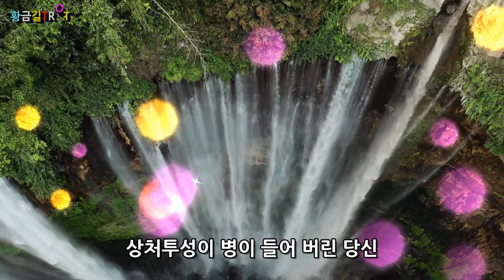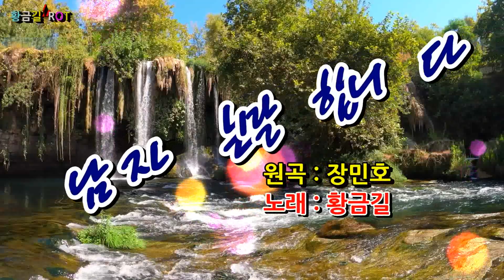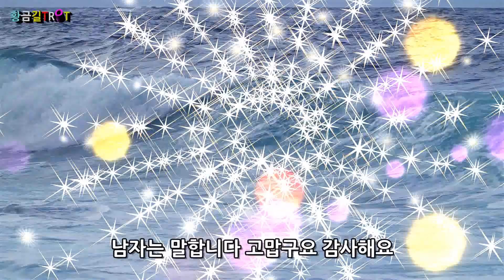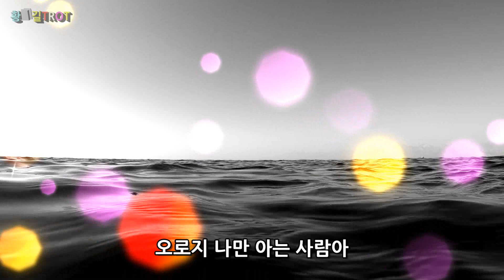[Cover] 황금길 - 남자는 말합니다(원곡가수-장민호) (자막가사)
여행 갑시다 나의 여자여
하나 뿐인 나의 여자여
상처투성이 병이 들어 버린 당신
여행가서 낫게 하리다
나란 사람 하나만 믿고 같이 살아온
바보 같이 착한 사람아
남자는 말합니다 고맙구요 감사해요
오직 나만 아는 사람아

안아봅시다 나의 여자여
고운 얼굴에 쓰여진 슬픈 이야기
오늘 밤에 지워 봅시다

오로지 나만 아는 사람아